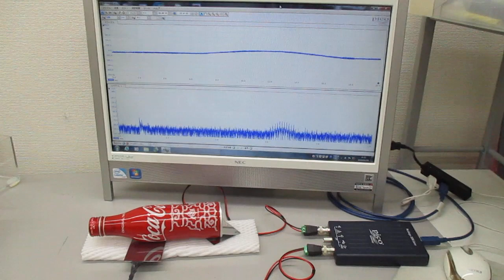アルミ製コカコーラ容器を伝搬する超音波実験(超音波システム研究所)